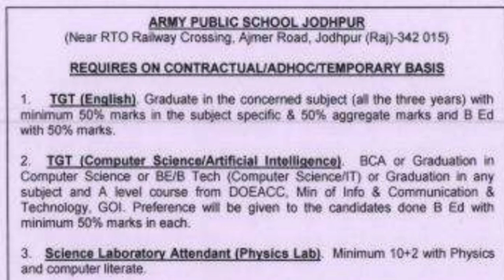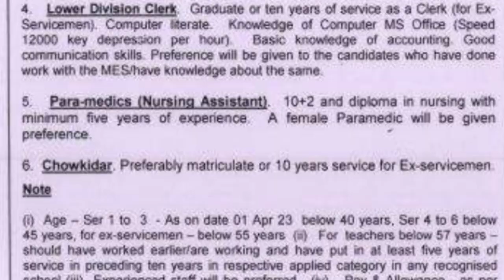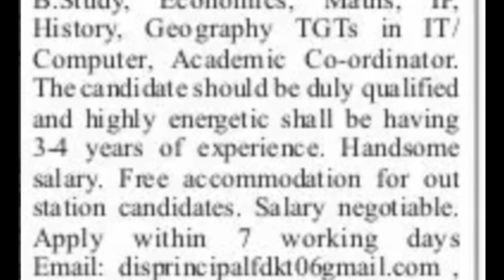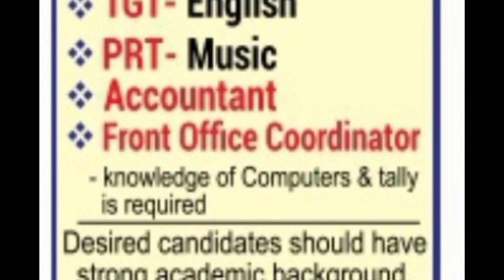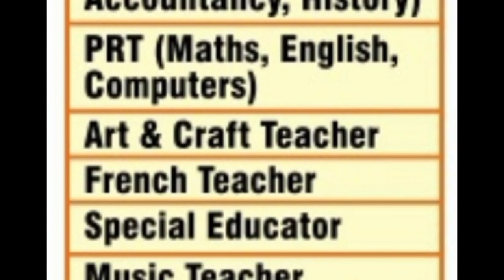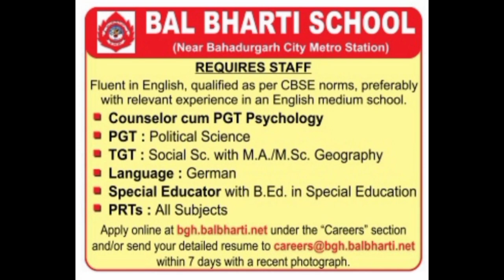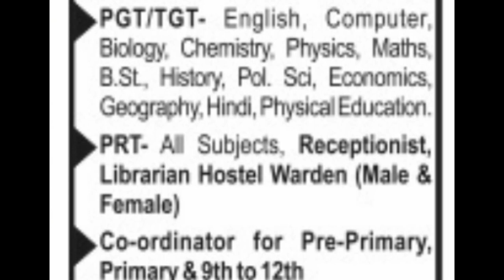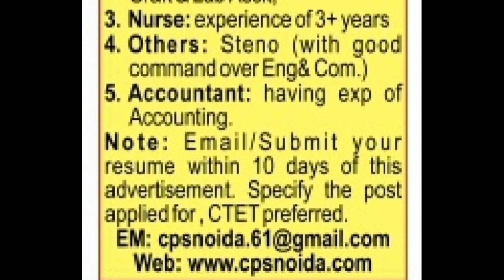Multiple Big Private School teachers vacancy 2023-24 || Walk-in -interview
Reputed Private Schools Teachers vacancy in Delhi NCR || Latest in June 2023 || PGT TGT PRT .

Delhi Public School vacancy for session 2023-24 || PGT TGT PRT NTT Counsellor

dps
dps vacancy